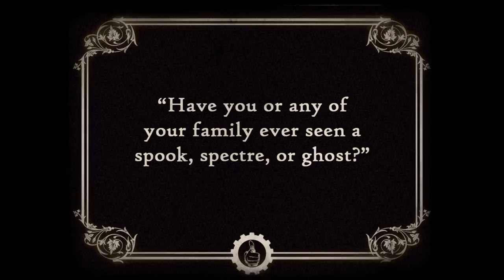League of STEAM Commercial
Whom shall you telegram?

This rare film was recently uncovered in the League of STEAM archives.  It was the League's first public advertisement.

Special thanks to the amazing Scott Bradlee for creating the toe-tappin' tunes!  and for more '80s ragtime covers, download his track on iTunes